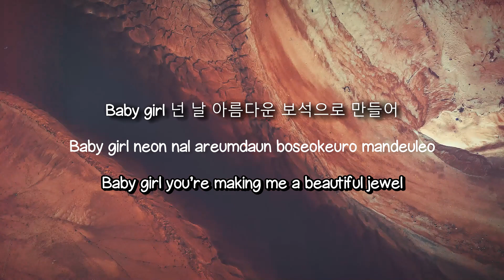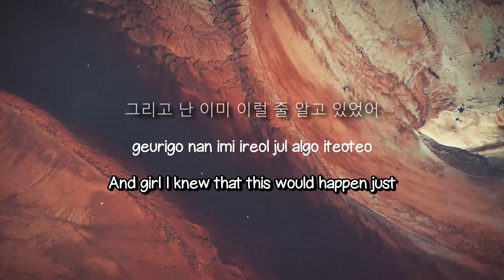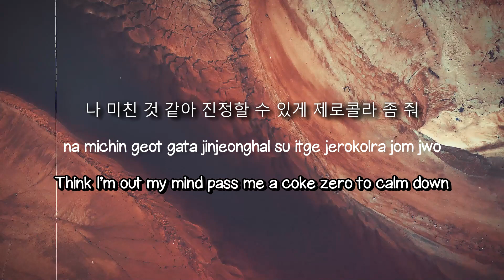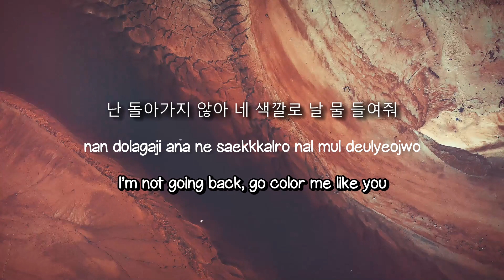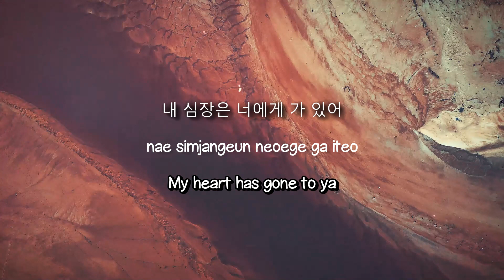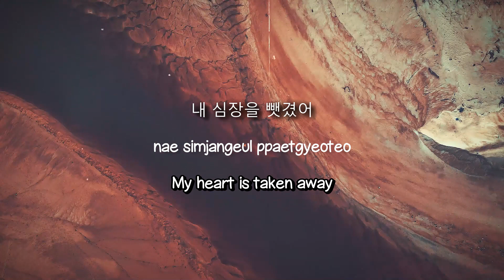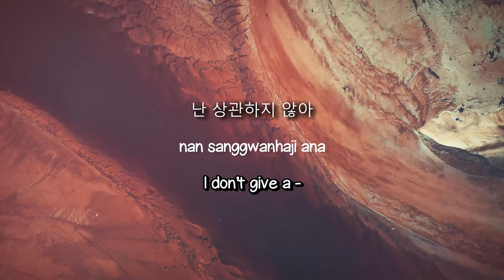Ruby - WOOZI (Lyrics) 💢